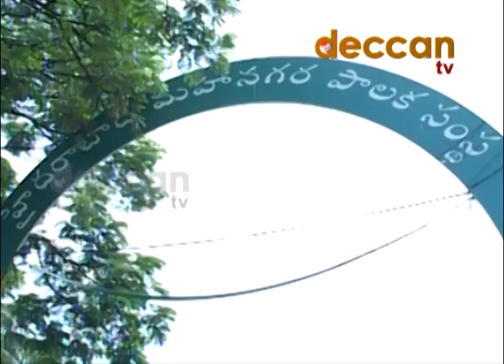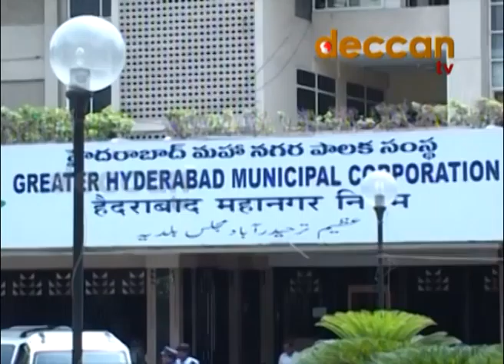నగరవాసులు ఊరట పొందేనా...!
వేసవిలో నగర వాసులకు సాంత్వన కలిగించడానికి జీహెచ్ఎంసీ అధికారులు రూపొందించిన పథకాలు ప్రజలకు అంతగా చేరువవ్వడం లేదు. ఓ వైపు ఉక్కపోత.. మరోవైపు కరెంటు కోత నగర వాసులను తీవ్ర ఇబ్బందులకు గురిచేస్తున్నాయి. అయితే సమస్యల మాట ఎలా ఉన్నా ఈసారి మాత్రం సాధ్యమైనంత ఎక్కువగా నగరవాసులను ఆకట్టుకోవడానికి జి.హెచ్.యం.సి అధికారులు ప్రయత్నిస్తున్నారు